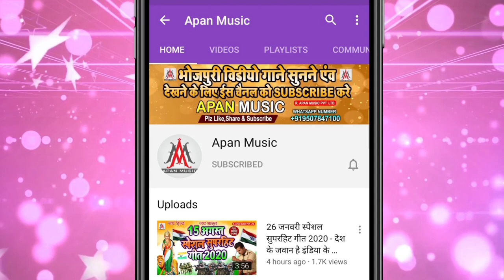रितेश पाण्डेय का छक्का छुड़ाएगा ये गाना - Chunari_Jhalkaua 2 - Sujit Sagar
►Song : Chunari Jhalkaua
►Singer : Sujit Sagar
►Lyrics : Chitrangad Ji